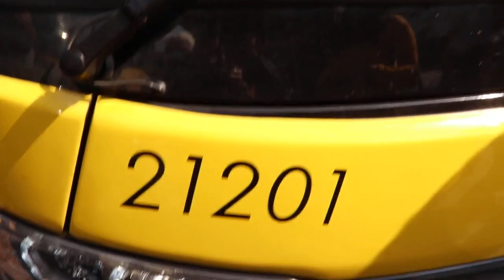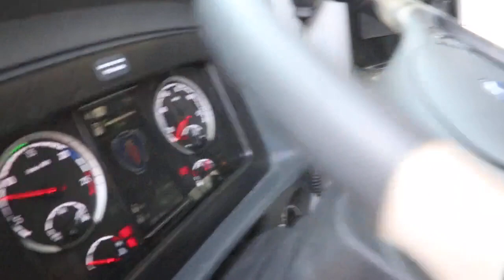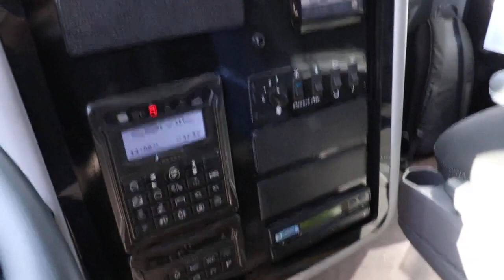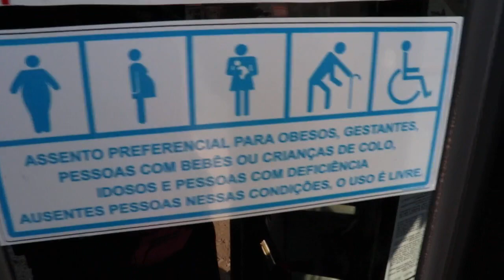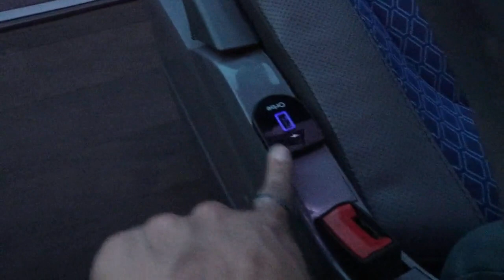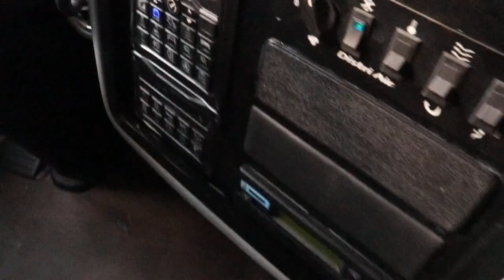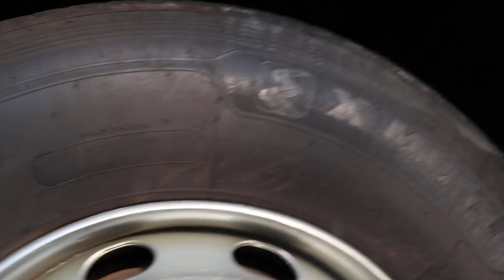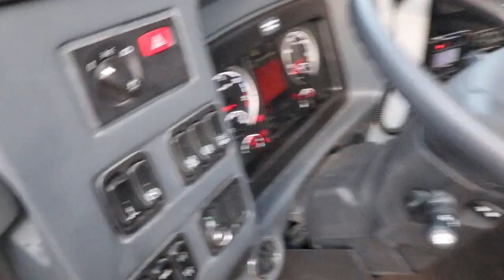NOVO TRIBUS DA ITAPEMIRIM 21201 ( 2021 )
GARAGEM DA VIAÇÃO  ITAPEMIRIM - SÃO PAULO ( CAPITAL )

NOVO

COMIL TRIBUS 21201

        CAMPIONE INVICTUS HD SCANIA K440IB 6X2

Endereço: R. Antônio Pontes, 140 - Vila Guilherme, São Paulo - SP, 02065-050